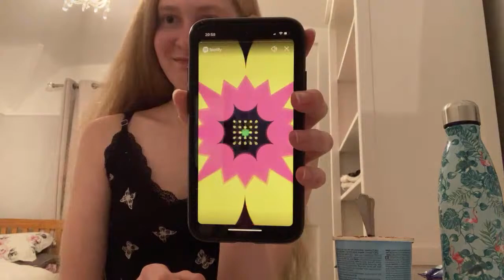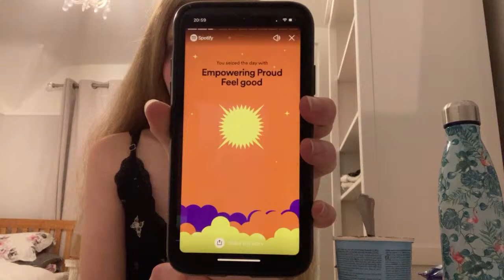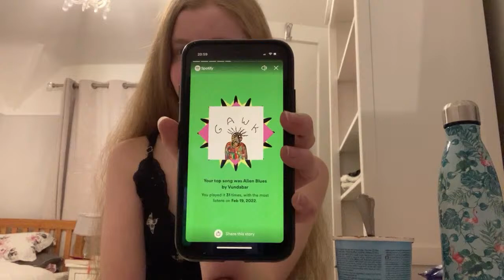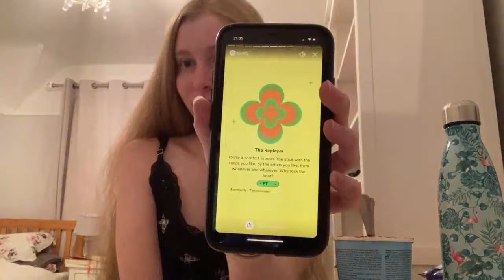(Delayed until 8pm) Eat ice cream and chat with me!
Just me eating ice cream and talking to you guys :)